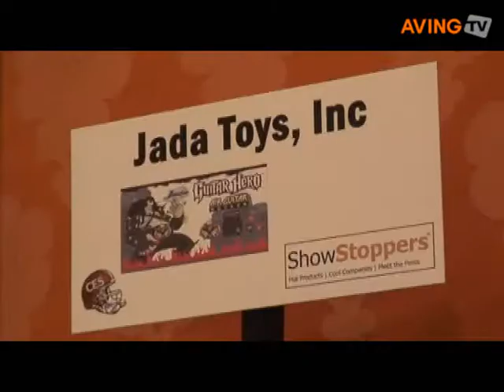[CES 2008]Jada Toys to demo 'Guitar Hero'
Jada Toys Inc. demonstrated live performance with 'Guitar Hero' during the CES 2008.